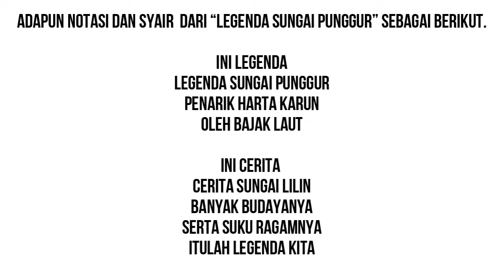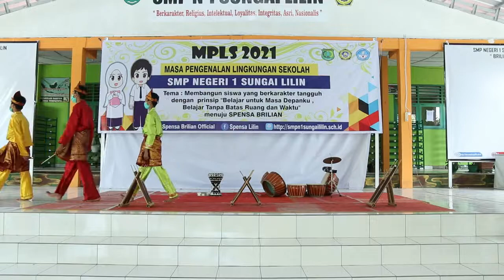SMP N 1 SUNGAI LILIN JUARA 2 FLS2N MUSIK TRADISIONAL 2021 KABUPATEN MUSI BANYUASIN